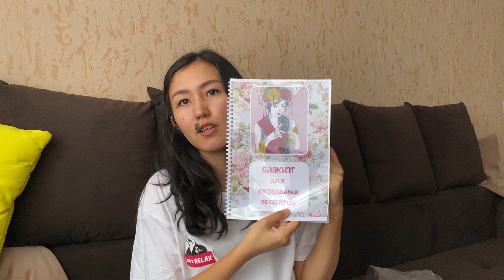НОВЫЙ ДЖЕМПЕР | ПОКУПКИ ПРЯЖИ | ЗАЙКИ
Для поддержки моего канала вы можете не пропускать рекламный ролик, встроенный в видео или выполнить денежный перевод
СПАСИБО!